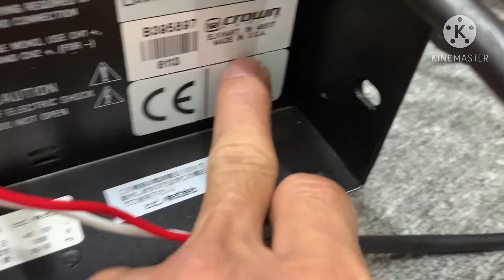Chất âm hay , cs khủng , giá thành hợp ví ,amcron ce 2000tx là sự lựa cho số 1 cho bộ giàn karaoke